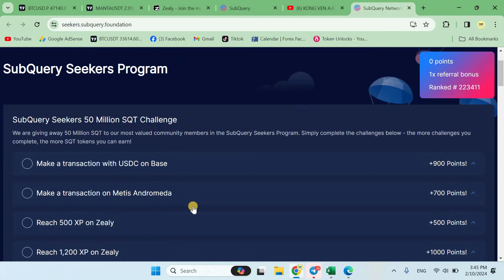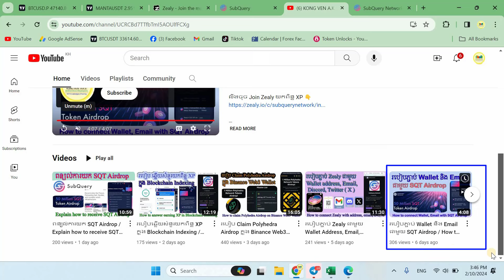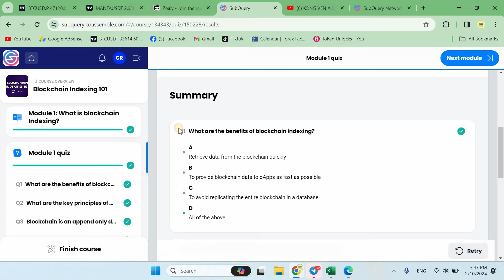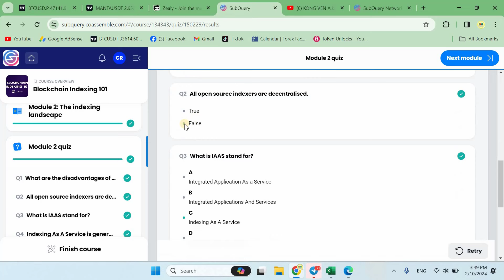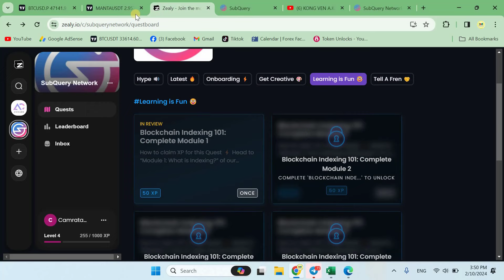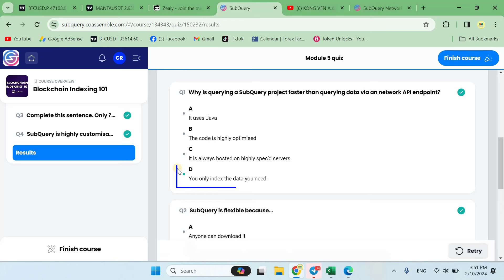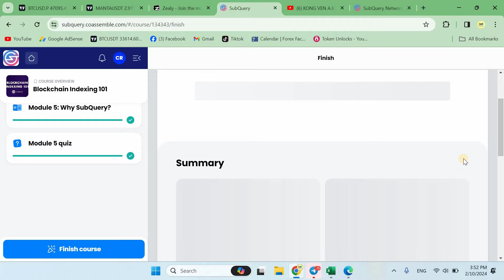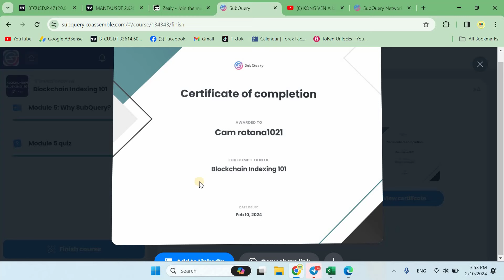ឆ្លើយសំនួរយកពិន្តុបន្ថែម / How to answer SQT Blockchain Indexing 101